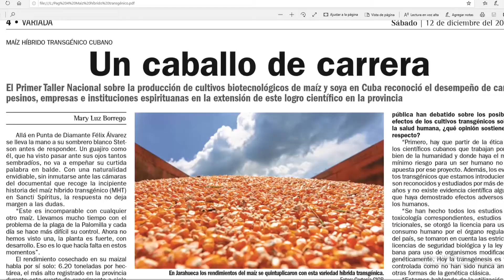De buena tinta: Maíz transgénico en Sancti Spíritus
En la edición impresa del periódico Escambray, entérese del presente y futuro del maíz transgénico en Sancti Spíritus.